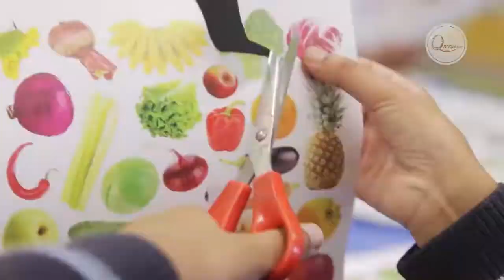Al-Taqwa College - Optism: A Tale of Unbreakable Friendship